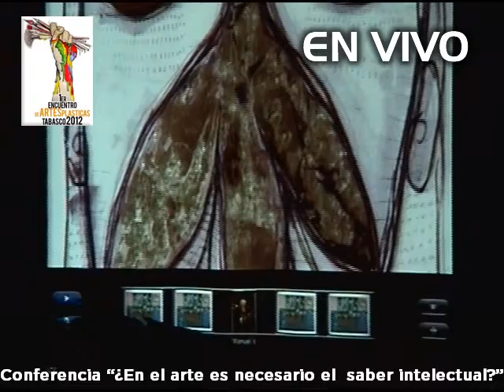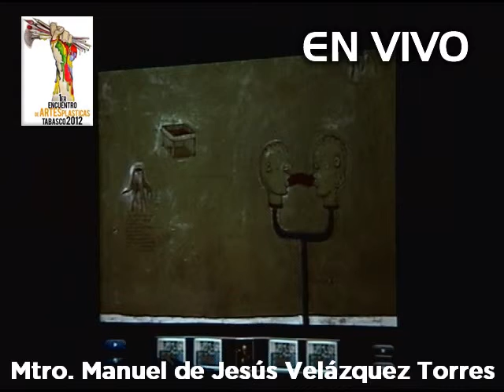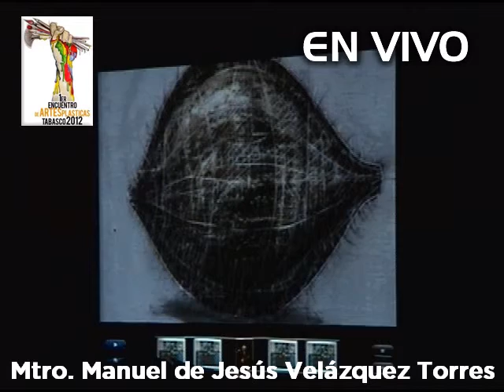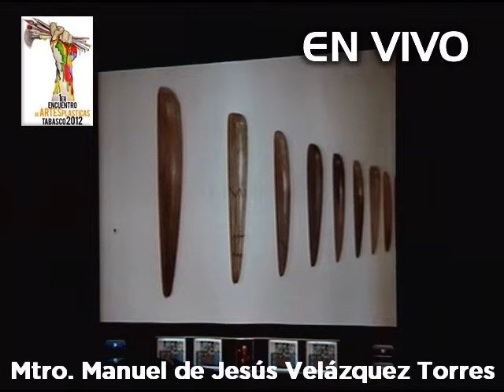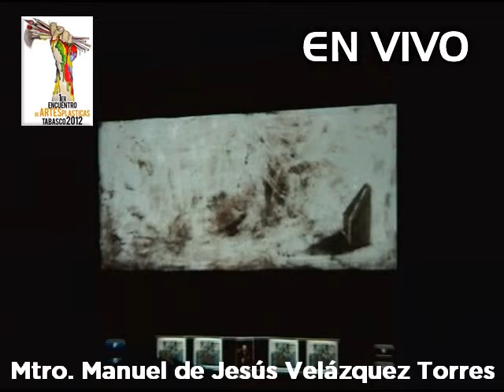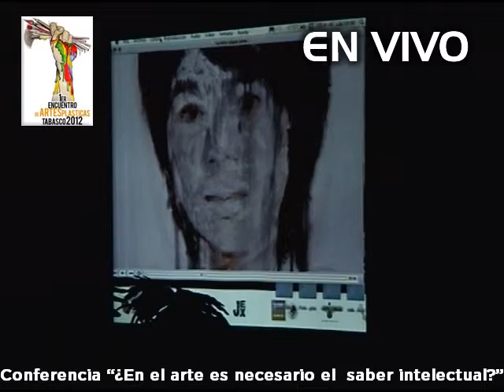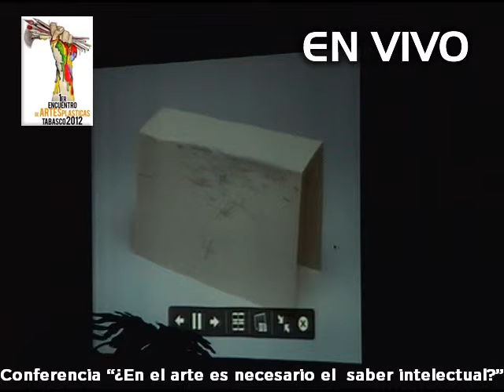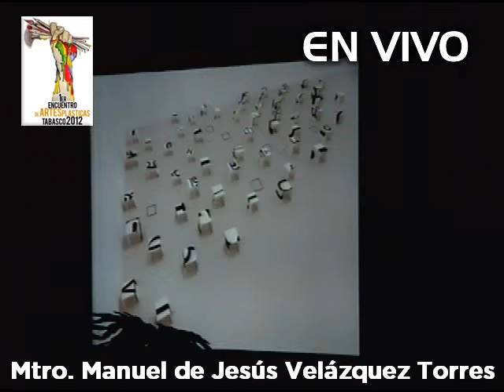Beatriz Perez Manuel Velazquez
Grabado por las cámaras de GarroboTV en San Cristóbal de Las Casas, Chiapas, México